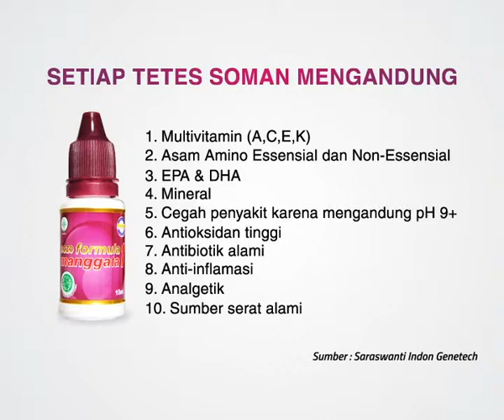Infografis - SOMAN - FORMULA UNIK TERBAIK DARI ALAM